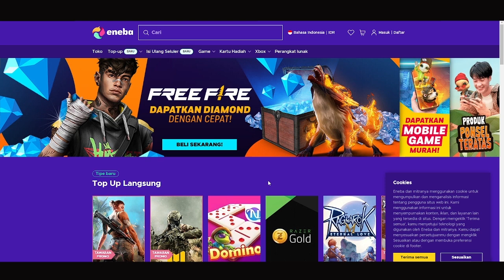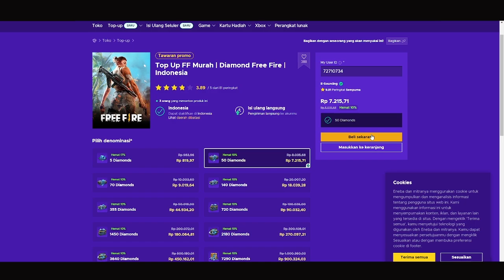TRIK SPIN KATANA JUSTICE WINGS !! CARA HOKI SPIN KATANA HIJAU JUSTICE WINGS , HABIS BERAPA DM ??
atau
• Gift Bundle/Diamond